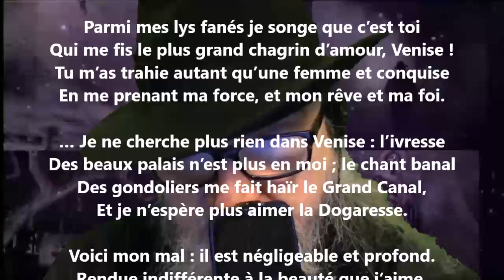Voici mon mal - Renée Vivien lu par Yvon Jean